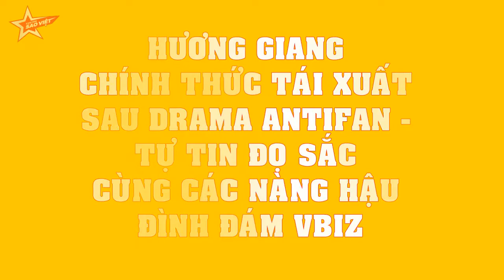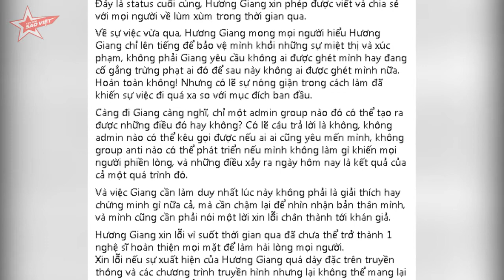Hương Giang CHÍNH THỨC TÁI XUẤT sau drama antifan - TỰ TIN ĐỌ SẮC cùng các nàng hậu ĐÌNH ĐÁM Vbiz